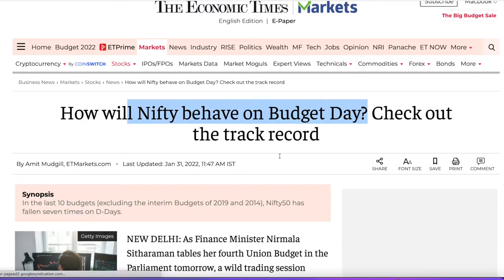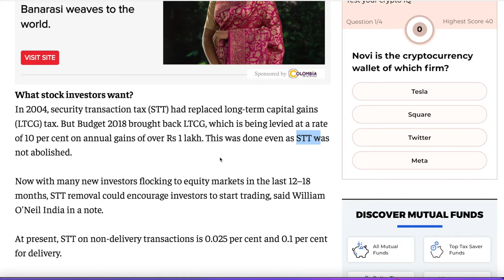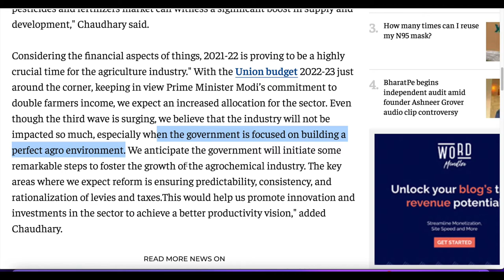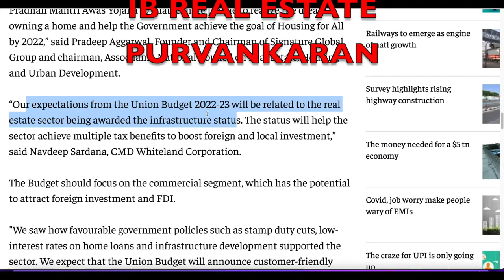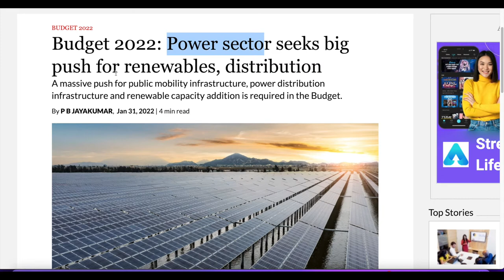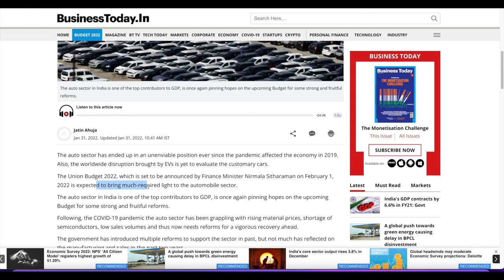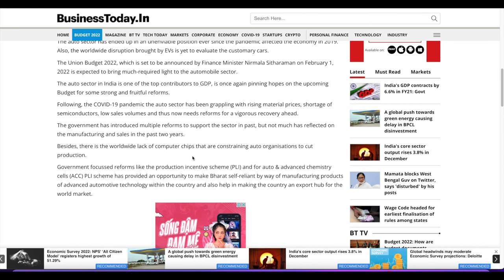BUDGET STOCK & SECTORS IN FOCUS BUDGET 2022-23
This is our personal view and this video is created for Educational and Awareness purpose. Equity investments are subject to market risk hence please do consult your Financial adviser before investing in any stock. Do Perform your own analysis before investing in any stocks. We do not provide any advice/tips on Investment or recommend buying and selling any stock. We neither take guarantee of profit nor stand responsible for any losses of any recipient.